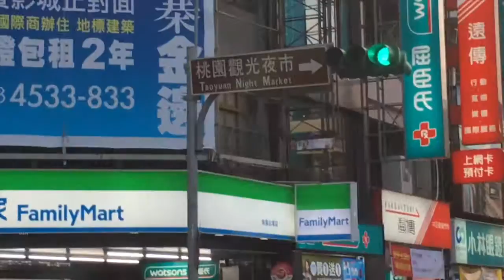Taiwan Episode 1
::DESCRIPTION::
Family trip to Taiwan, part 1!

::LOCATIONS IN VIDEO::
  - San Francisco International Airport
  - Taoyuan Airport
  - Taoyuan Night Market
  - Chuto Plaza Hotel (Taoyuan)